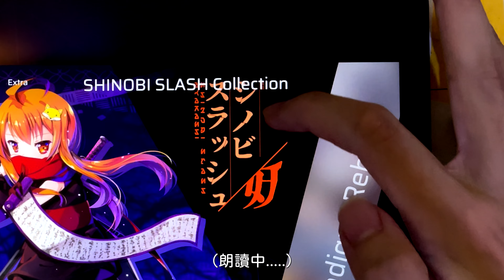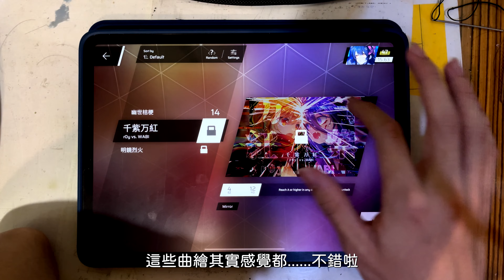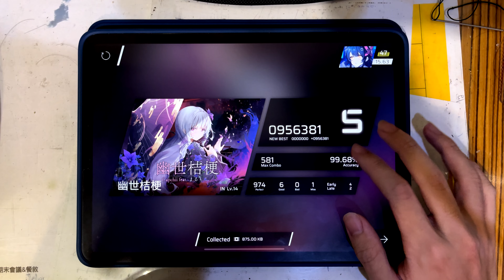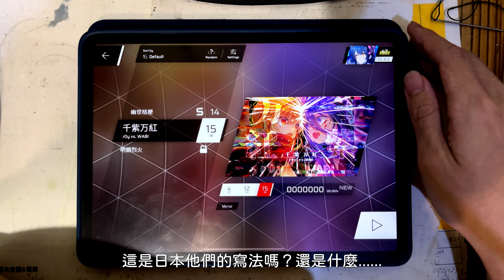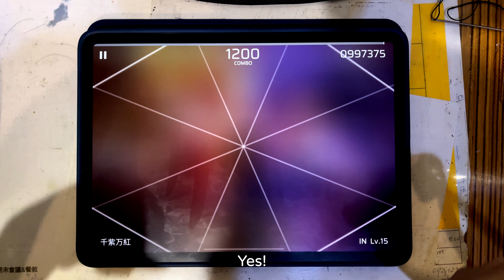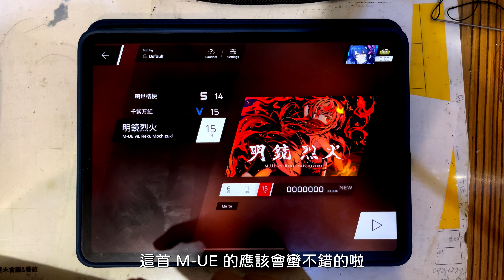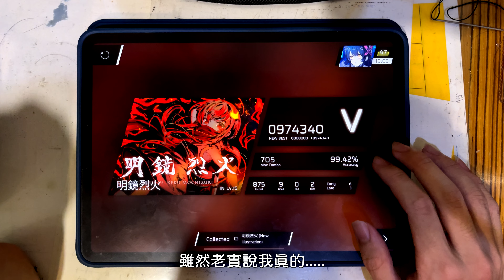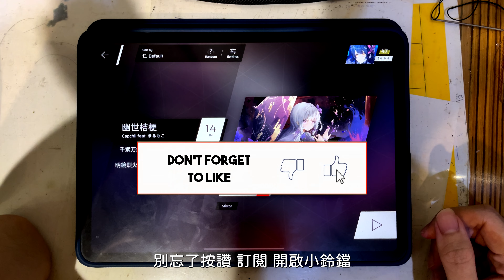【Phigros】SHINOBI SLASH Collection 初見 First Try